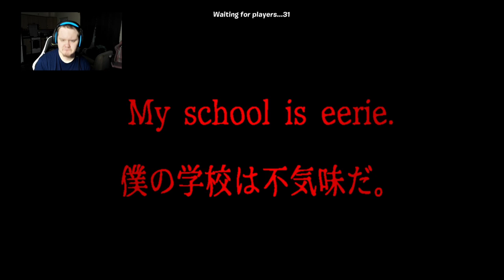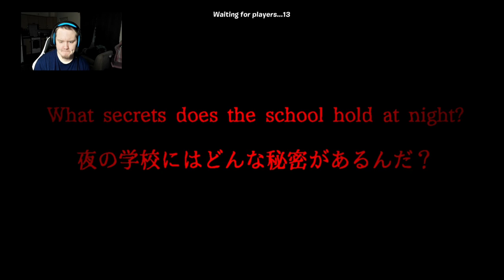Something Sinister Is Happening In This School- Fortnite: The School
In todays episode we play The School on fortnite a new series I want to do where I play Horror maps on fortnite and if you enjoy the concept hit this vid with a thumbs up and leave a comment on a map you'd like to see me play

00:00 intro
00:30 skin setup
01:40 video
32:05 outro